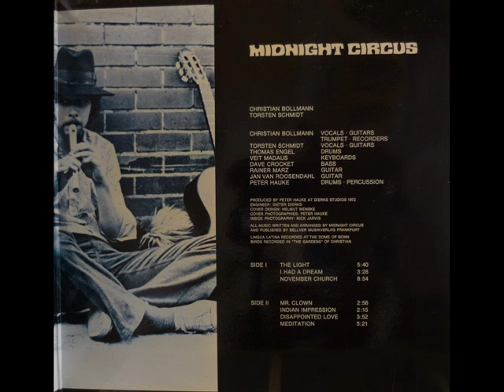Midnight Circus November Church 1972